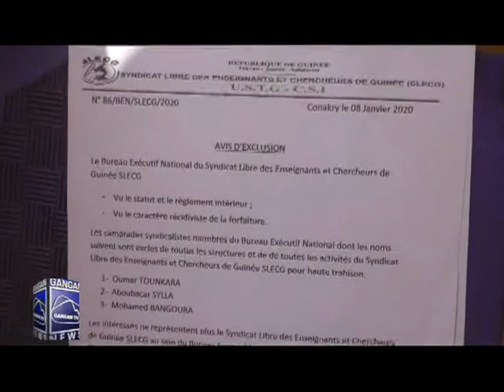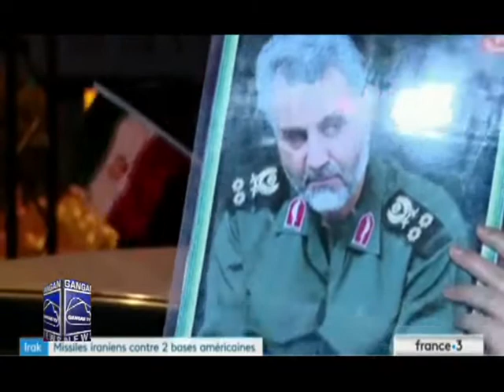Journal de GanGan tv du 08 janvier 2020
la grande édition